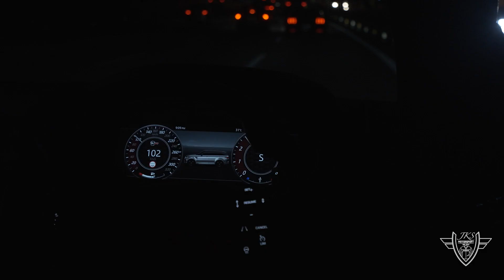JKS IFTAR 2022